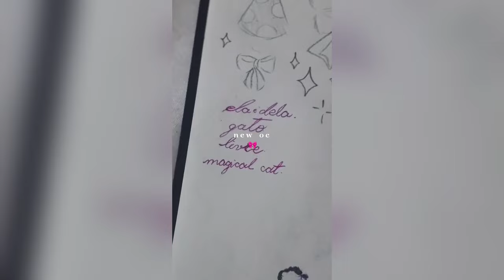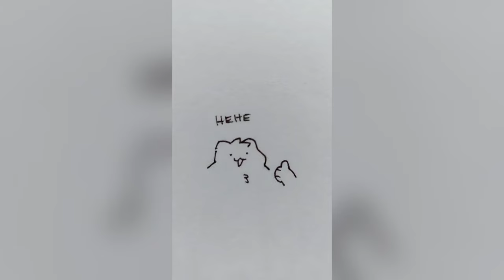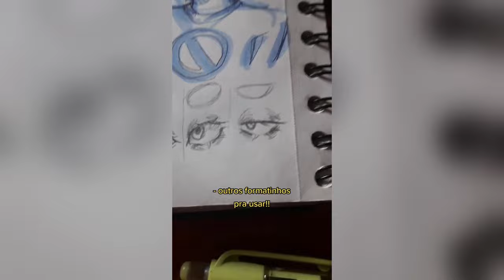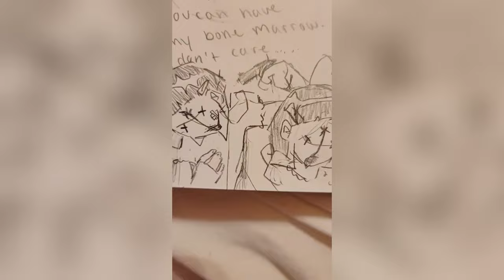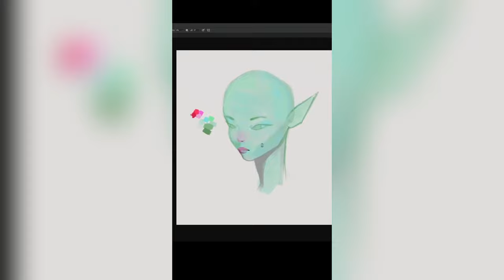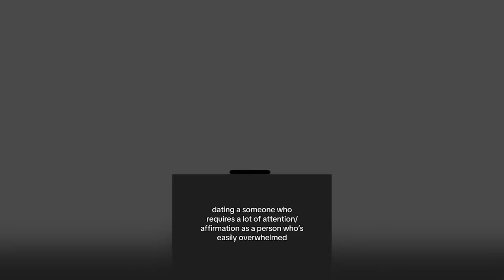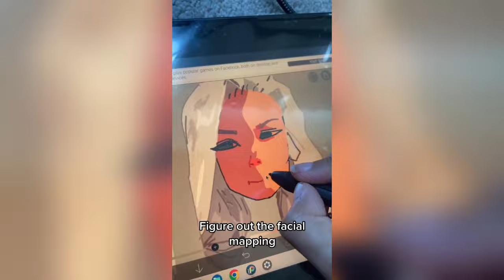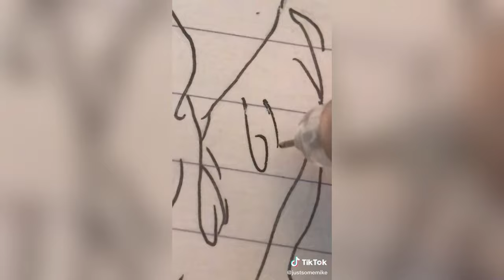1 HOUR Of ALT Drawing ART - TikToks Compilation #8